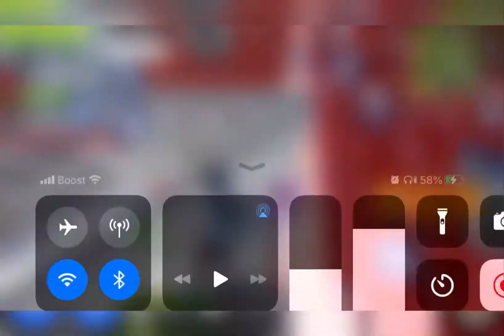Whoopty🤟🏾 (Creative destruction montage